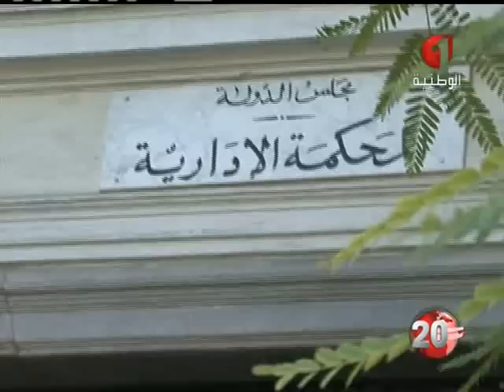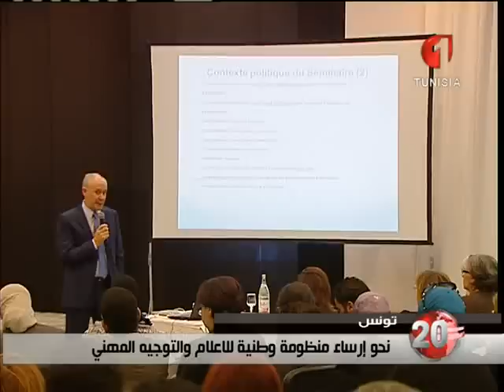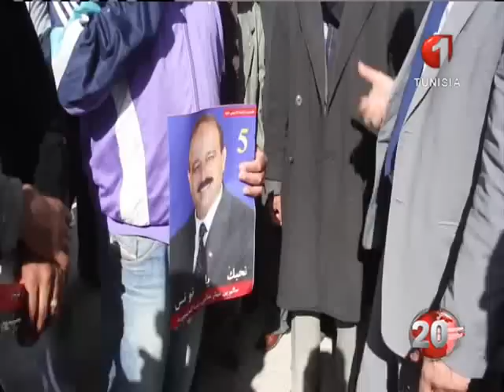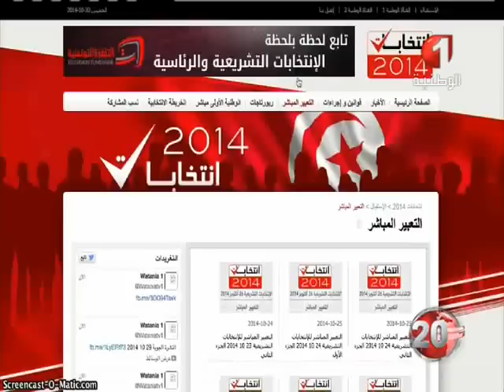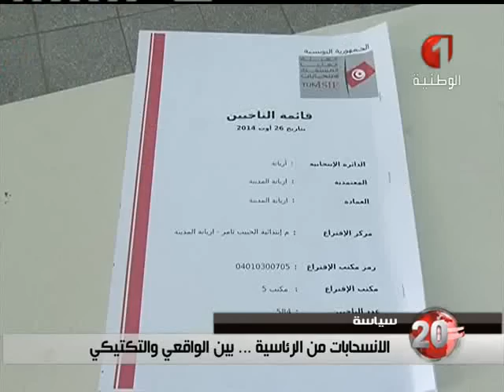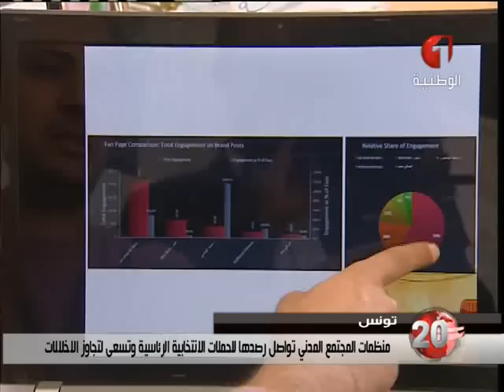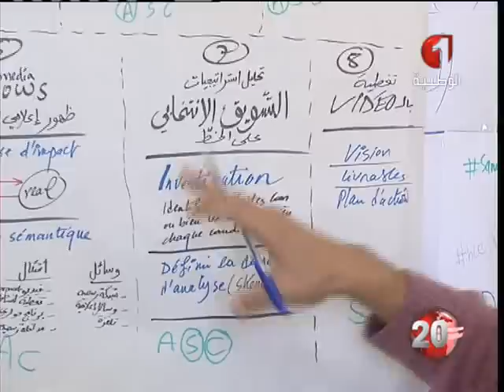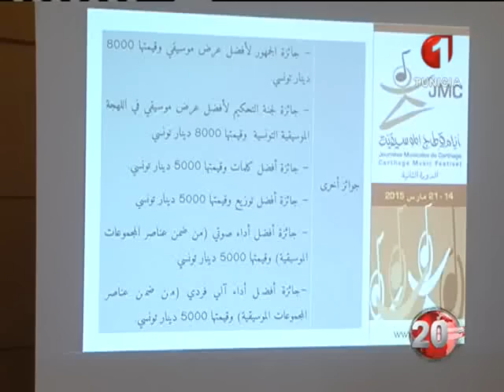النشرة الرئيسية للأنباء 18 11 2014